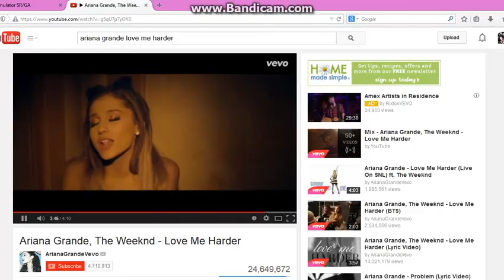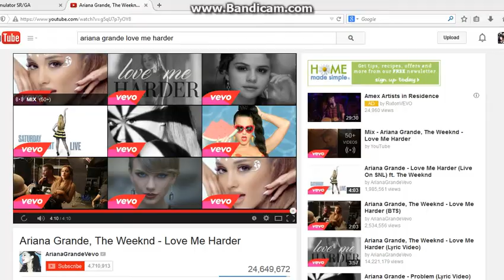Grand Archer pvp 1/2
I did PvP with a close friend. He is a BH and we had much fun.